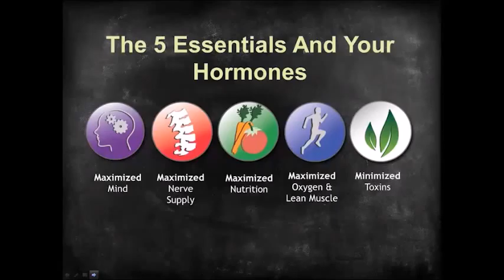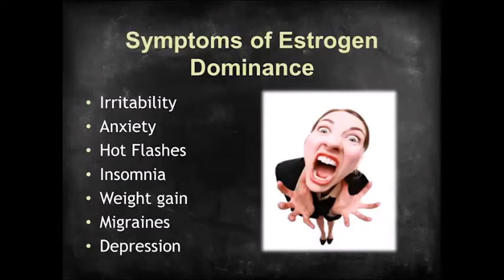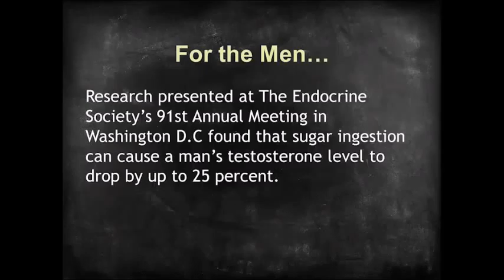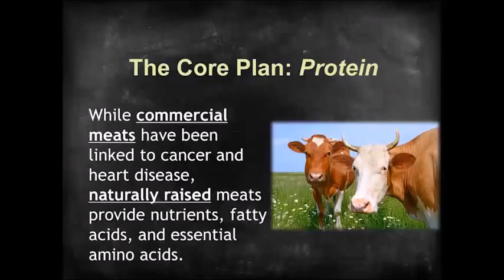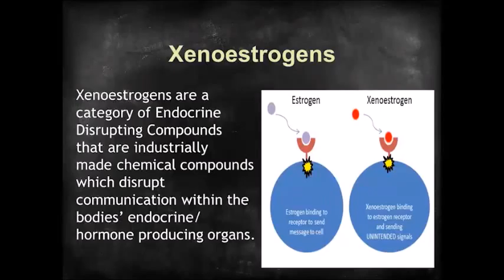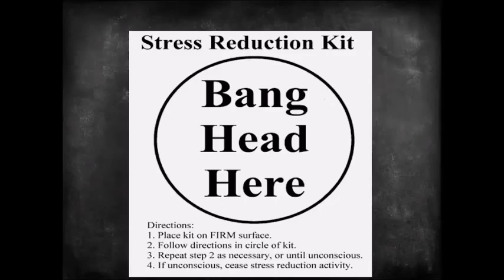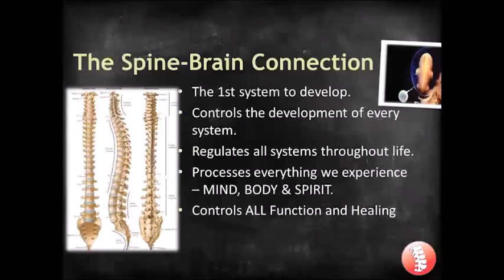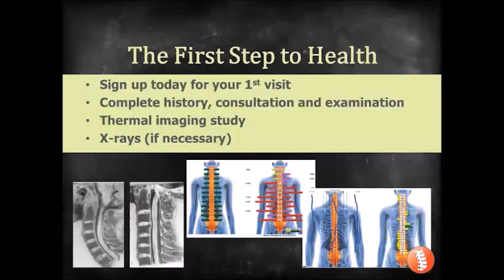Holy Hormones Replay